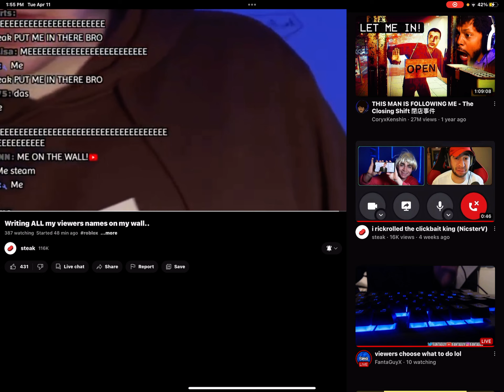put me on the wall